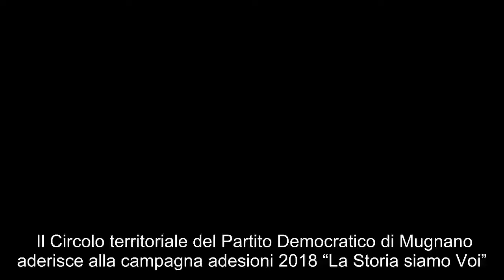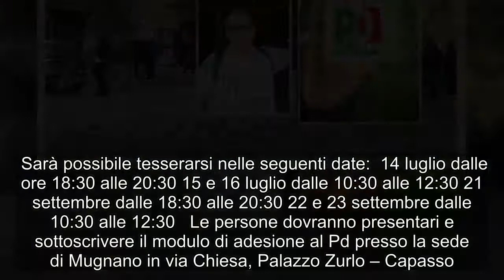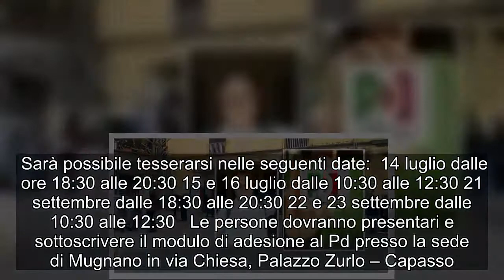Parte il tesseramento del Pd di Mugnano, il segretario Cipolletta: “Progetto forte”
Il Circolo territoriale del Partito Democratico di Mugnano aderisce alla campagna adesioni 2018 “La Storia siamo Voi”. Parte anche quest’anno il percorso di rinnovo/adesioni al PD. Ci rivolgiamo ai tesserati, ai simpatizzanti e a quanti credono nei valori fondanti di questo partito, portatore di un progetto forte e coraggioso di riforma del paese, aperto, moderno, di governo.  Nonostante i risultati delle ultime elezioni abbiano segnato un netto crollo delle preferenze per i democratici, restiamo convinti che le ragioni costitutive del Pd abbiamo necessità di essere riscoperte, in un momento così delicato per tutti. Noi continuiamo a pensare che la politica sia incontro, condivisione, passione ed inclusione e siamo pronti a riformare ed essere difensori di questo comune sentire. Il circolo territoriale del Pd di Mugnano, riunitosi, ha costituito un team di persone già tesserate che provvederanno ad essere presenti in sede per accogliere quanti vorranno aderire al tesseramento.  Sarà possibile tesserarsi nelle seguenti date: 14 luglio dalle ore 18:30 alle 20:30 15 e 16 luglio dalle 10:30 alle 12:30 21 settembre dalle 18:30 alle 20:30 22 e 23 settembre dalle 10:30 alle 12:30  Le persone dovranno presentari e sottoscrivere il modulo di adesione al Pd presso la sede di Mugnano in via Chiesa, Palazzo Zurlo – Capasso.  Comunicato del Segretario del Circolo Cittadino, professor Andrea Cipoletta Parte, tesseramento, Pd, Mugnano, segretario, Cipolletta“Progetto, forte”